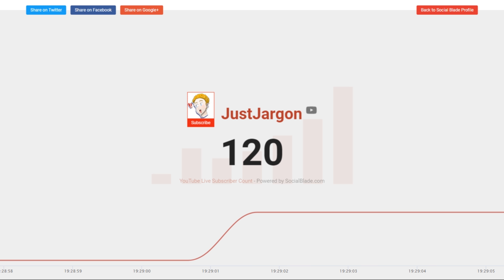Whoa.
Didn't expect this...